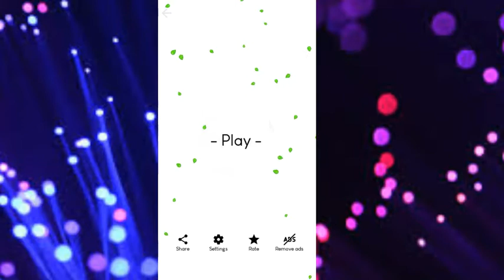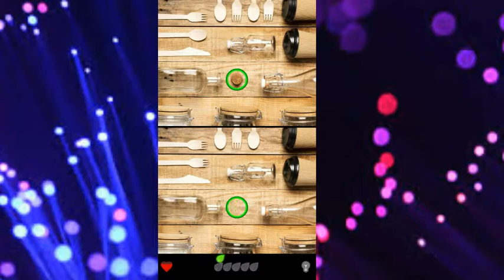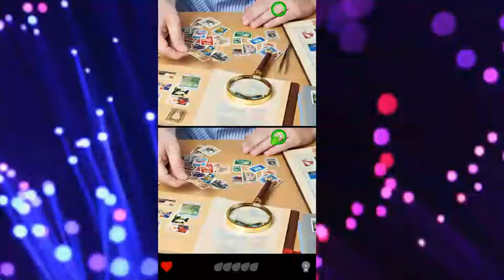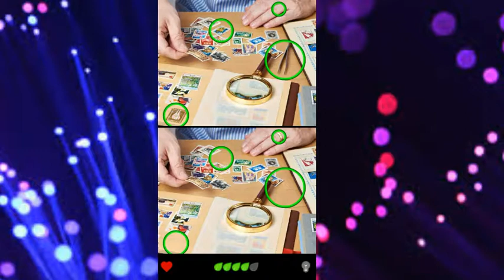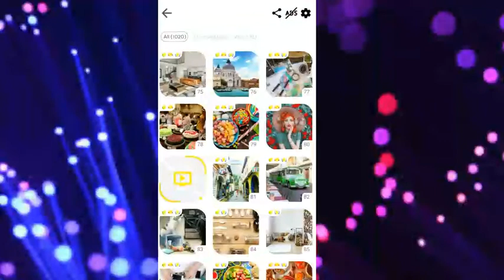wow maja a gaya😂😆/find the difference episode 6/ water ash greninja 😚😚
Hello guys -Welcome back to the my channel water ash greninja /wow maja a gaya 😂😂/find the difference episode 6😂/water ash greninja 😉

wow maja a gaya#findthedifference#waterashgreninja

                      😚🤗🙏Bay Bay 🙏🤗😚